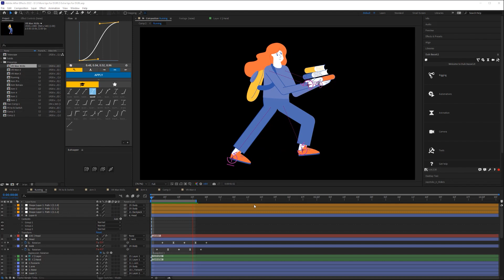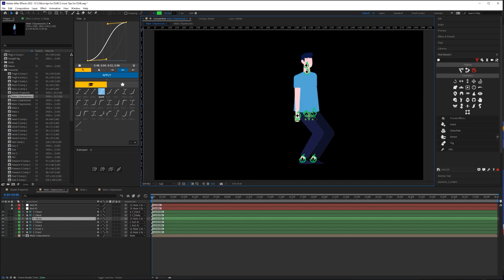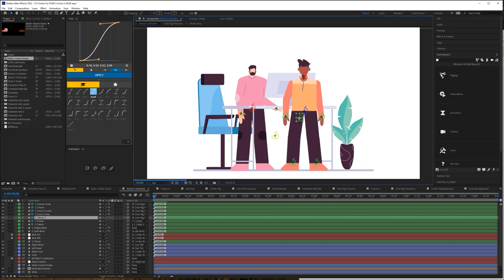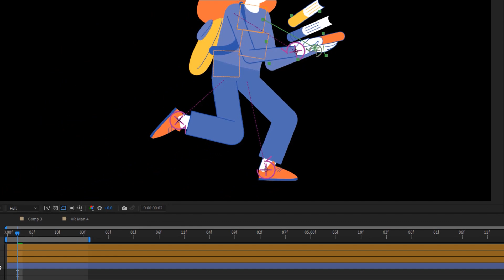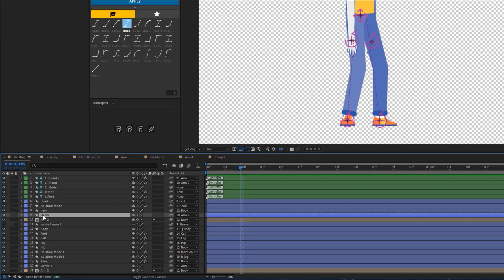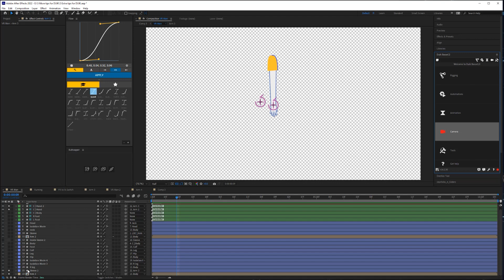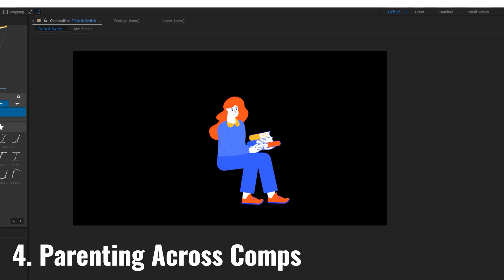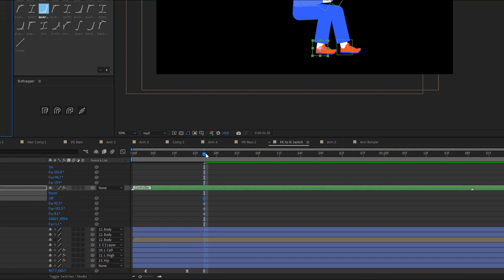4 things you didn't know about DUIK Bassel and After Effects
I'll reveal 4 more little lesser known tricks in DUIK Bassel that you might not know!

DUIK Bassel After Effects is a well known tool used for character rigging. Unfortunately though, a lot of DUIK Bassel's other features are often not talked about or mentioned. But they are so useful. So in this video I expore some of the tools that make DUIK Bassel a truly killer tool for After Effects users.

0:00 - Introduction
1:18 - Extract Controllers Deep Dive
4:12 - Optimize DUIK and After Effects
6:43 - Parent Across Comps
9:28 - Sponsor Segment
10:22 - IK/FK switch
12:18 - Outro